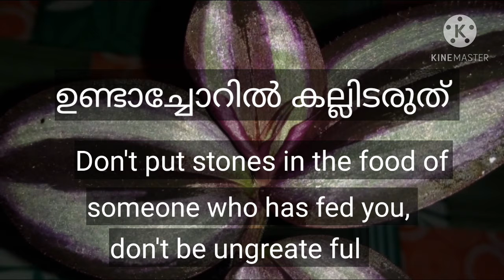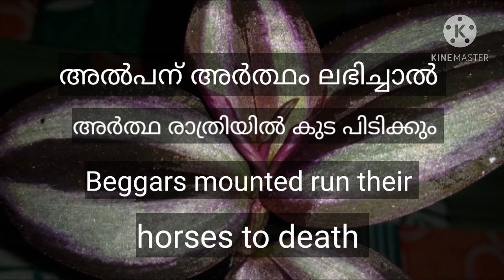മലയാളം പഴഞ്ചോല്ലുകൾ സമാനമായ ഇംഗ്ലീഷ് പ്രയോഗങ്ങൾ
malayalam proverbs and equivalent english sayings part2